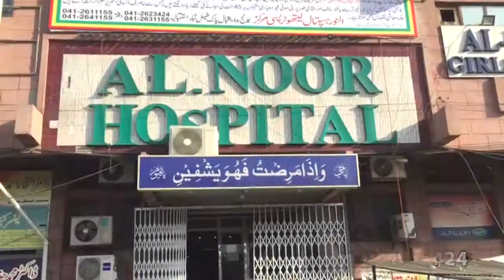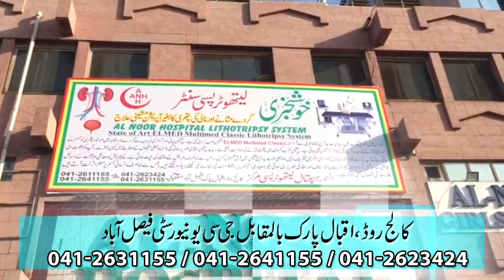Al noor Hospital tvc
Hospital tvc